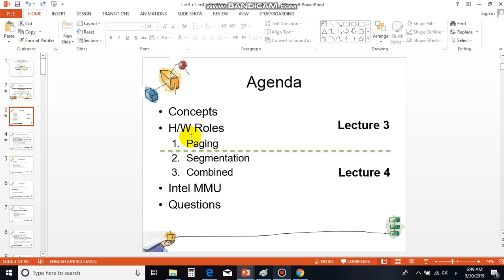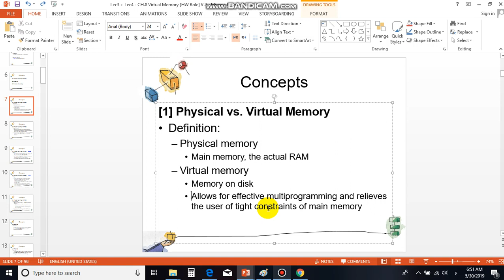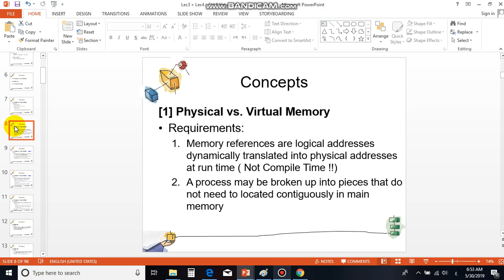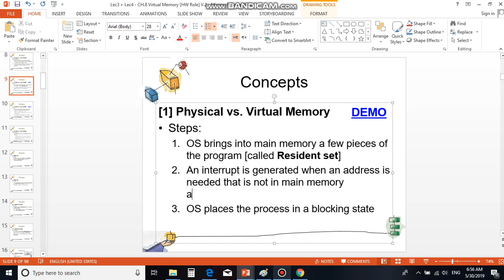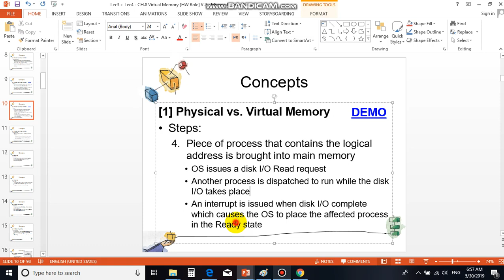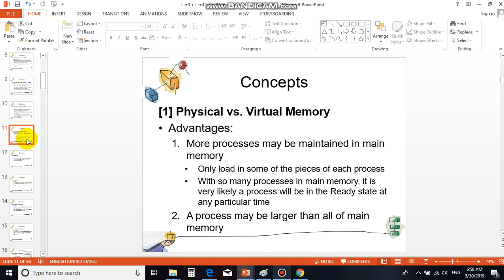Lec 3 Part 1 By Wael Mohamed